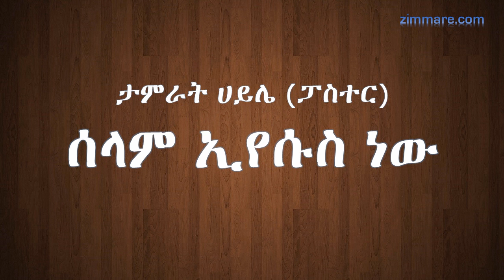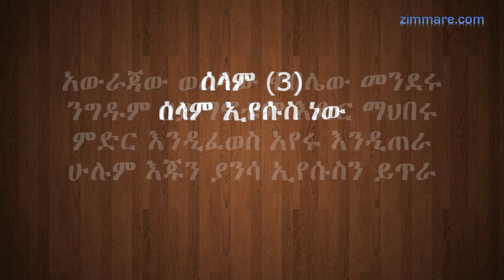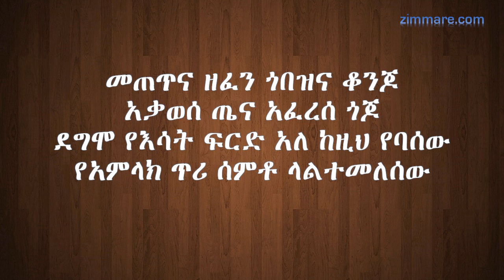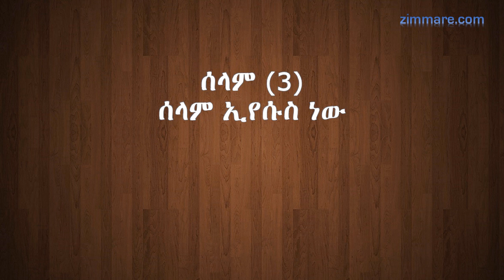ፓስተር ታምራት ሀይሌ - ሰላም ኢየሱስ ነው